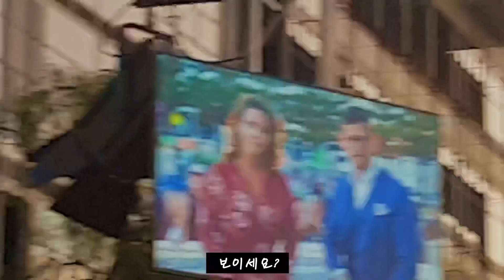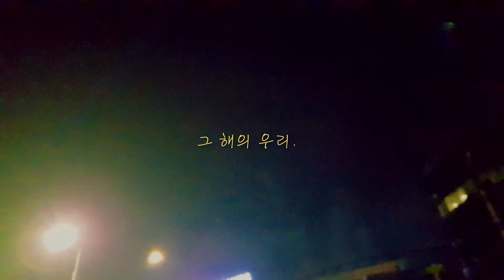🇭🇲호주 워킹홀리데이중 나이를 한살 더먹었다.(새해 브이로그,new year’s day Vlog)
안녕하세요! 오늘은 새해를 멜버른에서 보낸 워홀러의 브이로그를 찍어봤어요

여러분은 소중한 사람과 함께 보내셨나요?

저는 혼자여서 그런지 많은 생각이 들었는데

새로운 경험과 문화를 알 수 있어서 좋았어요!

보시는 분들 모두 2019년에는 작년보다 더 좋은 해를 보내셨으면 좋겠어요!

다들 새해 복 많이 받으세요!❤️🙇‍♂️❤️

Get ready with me to settle down in Melbourne